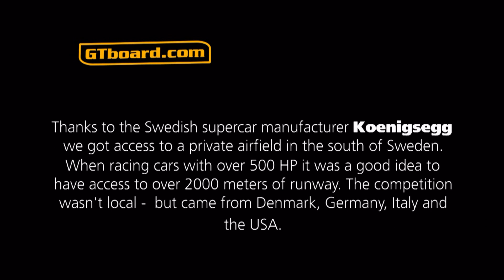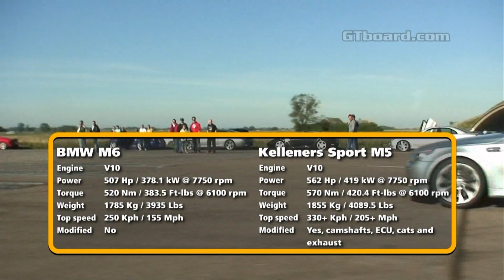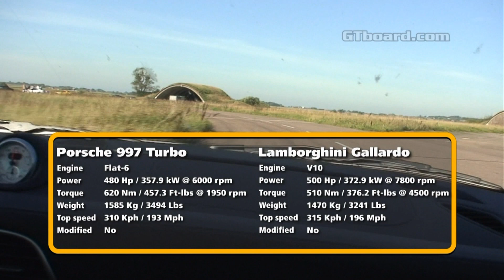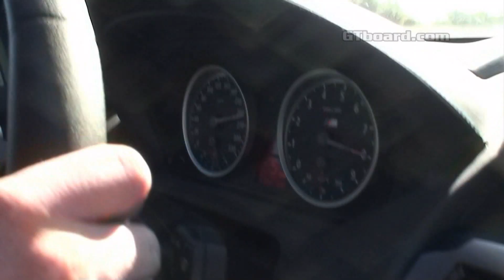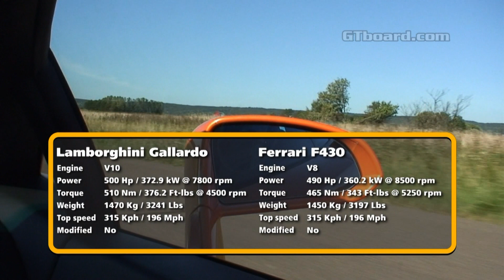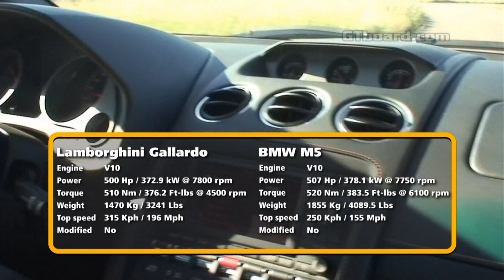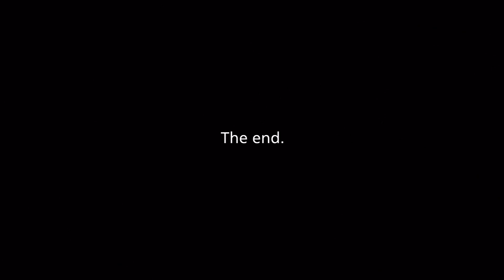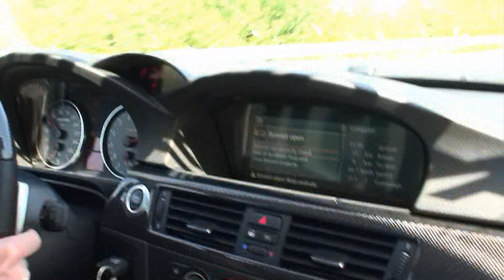GTBOARD.com DVD I "Event at Koenigsegg" 1080p resolution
GTBOARD.com DVD II 1080p resolution